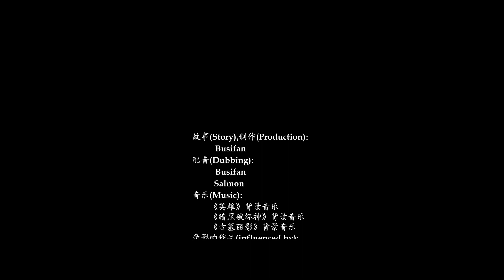The Black Bird (Episode 2)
The second episode of The Black Bird (黑鸟), a 2004 series of Chinese Flash animations by Bu Sifan (不思凡).